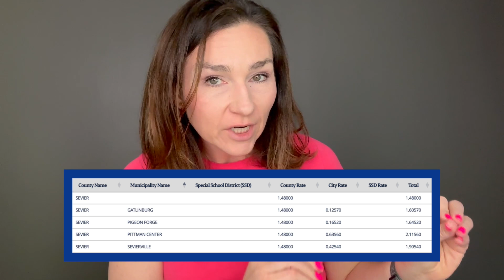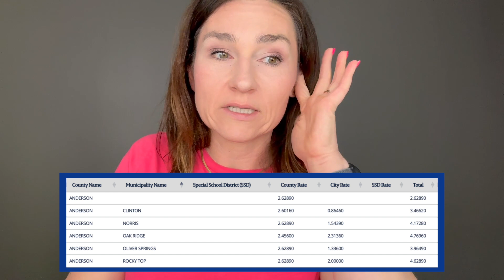Property Taxes In East Tennessee: East Tennessee Property Taxes Overview | Tennessee Real Estate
Are you thinking about moving to East Tennessee and want to know about its property taxes? Today, we dive into a broad overview of property taxes in East Tennessee such as Knox, Blount, Sevier, Anderson, and Loudon counties. These counties are popular among people relocating to the East Tennessee area due to their unique features and desirable living conditions. Whether you're considering Knox County for its robust school system and city services, Blount County for its top-ranked schools in Maryville and Alcoa, or Sevier County for its beautiful mountain views and tourist attractions, we've got you covered.
We start with Knox County, which includes the city of Knoxville. If you're within the Knoxville city limits, you'll pay both city and county taxes, which cover services like trash collection and the Knoxville Police Department. In contrast, Sevier County, known for the Great Smoky Mountains, has a single school district but different tax rates for its cities like Sevierville, Pigeon Forge, and Gatlinburg.
Blount County is home to Maryville and Alcoa, each with its own school systems and property tax rates. We also explore Loudon County, known for its retirement communities and waterfront properties, which has separate taxes for Lenoir City and the city of Loudon. Finally, Anderson County includes cities like Oak Ridge, with its own school system and services, and Clinton, which has a distinct tax rate for its elementary schools.
Understanding the property tax structure is crucial for making an informed decision about where to live in East Tennessee.
I’d love to help you make a smooth move to East Tennessee!
00:00 - Intro to Property Taxes In East Tennessee
03:19 - Knoxville Tennessee: Property Taxes Overview (East Tennessee)
06:23 - Sevier County Tennessee: Property Taxes Overview (East Tennessee)
10:59 - Blount County Tennessee: Property Taxes Overview (East Tennessee)
13:11 - Loudon County Tennessee: Property Taxes Overview (East Tennessee)
14:40 - Anderson County Tennessee: Property Taxes Overview (East Tennessee)
20:59 - Wrap up on Property Taxes In East Tennessee
🤔Thinking of Moving to Knoxville Tennessee?
📝 Let Me Help! Haley Jones
Haley Jones Realtor is a Knoxville, Tennessee native and real estate agent brokered by eXp Realty. Prior to running a real estate business, Haley was a high school math teacher, and district-wide education programs manager. Additionally, she spent time as an international project manager in Liberia & Ethiopia. Also, she may or may not have spent time as a professional wrestler. Haley supports her clients to have a fun, empowered, and successful real estate journey.

Covering areas of East TN like Knox, Blount, Sevier, Jefferson, Hamblen, Loudon

If you want to know everything about eating, sleeping, working, playing, the good, and the bad of living in Knoxville Tennessee, then subscribe▶ and tap the bell🛎 for notifications so you can be the first to know about the current market in Knoxville Tennessee.😁

We get calls and emails every day from people just like you, looking for help making their move to Knoxville Tennessee and we absolutely love it.😍 Whether you are moving in 9 days or 90 days, give us a call☎, shoot us a text📝, or send us an email📨 so we can help you make a smooth move to Knoxville Tennessee.